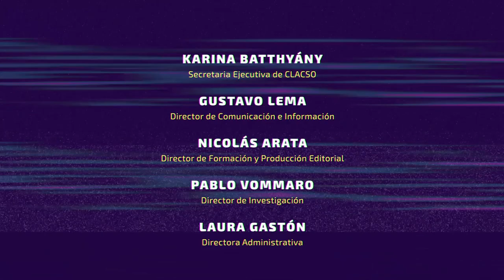Kemner: "América Latina tiene que pensar la relación entre el Estado, la sociedad y la economía”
“América Latina tiene que pensar en cómo se reconceptualiza o repiensa la democracia y la relación entre el Estado, la sociedad y la economía”, planteó el investigador alemán Jochen Kemner, gerente del Centro Maria Sibylla Merian de Estudios Latinoamericanos Avanzados (CALAS) de Guadalajara, México.

En la capital mexicana participó a principios de febrero del Conversatorio “¿Autoritarismo neoliberal o democracia democratizante?: la disputa por el futuro en América Latina”, organizado conjuntamente por CLACSO y el “Programa Universitario de Estudios sobre Democracia, Justicia y Sociedad” (PUEDJS-UNAM). Allí fue entrevistado por CLACSO TV.

Jochen Kemner entiende que “estamos en un momento sumamente interesante, no solamente en América Latina, sino a nivel global. Y en ese contexto, América Latina por sus diferentes antecedentes, por las coyunturas, por las experiencias que se han dado en los últimos 15 a 20 años, puede jugar un papel muy importante en cómo a partir de aquí se reconceptualiza o se repiensa la democracia y la relación entre el Estado, la sociedad, la economía. Porque ciertamente estamos en un momento en que la democracia está en serio peligro en diferentes países y por diferentes motivos. Pero al mismo tiempo vemos movilizaciones de la gente en Chile, Ecuador, varios países, que están demandando una nueva forma de participación en el Estado. Entonces, yo creo que es un momento también para reflexionar un poco cómo en esa situación que vimos en países como Bolivia, Ecuador, Brasil, en los últimos 10, 15 años, un gran aumento de las clases medias con toda la reducción de la pobreza. Pero al mismo tiempo, en los mismos países, vimos también un gran  aumento de los súper ricos, de los millonarios.”